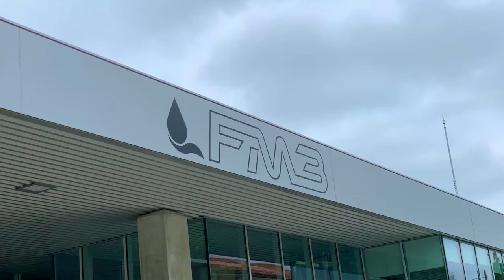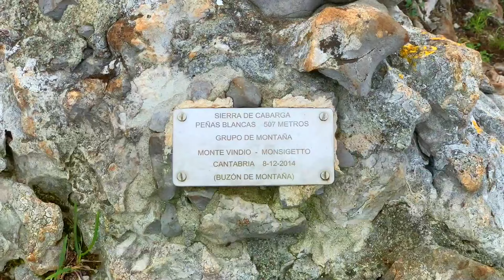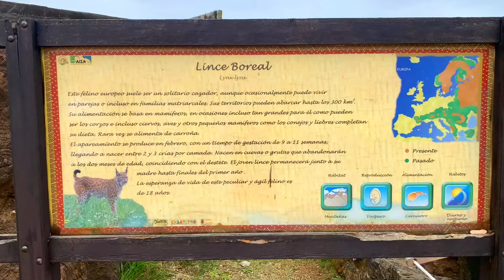🥾RUTA FACIL por CANTABRIA🗼PEÑAS BLANCAS [REPLICA 2.0 de PEÑA CABARGA]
Una RUTA QUE NO CONOCES de CANTABRIA PEÑAS BLANCAS la REPLICA 2.0 de PEÑA CABARGA LIAÑO de VILLAESCUSA
¡Cantabria! ya estamos de vuelta 🙌🏻 que mejor manera que arrancar un nuevo vídeo que con mis amig@s Ana y Hugo el enano del grupo.
Una Ruta que no conoces de Cantabria.
Estamos en Liaño de Villaescusa en Cantabria el norte de España en la gasolinera FM3 que tiene todos los servicios para furgonetas y autocaravana que puedas imaginar, una gasolinera camper perfecta para la van life.
Después de poner la vw t3 apunto ponemos rumbo a Peñas Blancas la hermana pequeña de Peña Cabarga una bonita cima con vistas 360º de todo Santander. Peñas Blancas se encuentra a 500 metros de altitud y es otra cumbre de la sierra Peña Cabarga que seguramente no conocías. Una ruta sencilla de unos 5km/ida. pero siempre en ascenso con mirador privilegiado a la bahía de Santander.
El macizo de Cabarga ofrece muchas posibilidades para hacer senderismo y aunque sus cimas son modestas las panorámicas resultan soberbias.
Situada muy cerca del parque natural de Cabárceno, uno de los principales reclamos turísticos de Cantabria y cerca de Santander donde mi buen amigo Hugo nos traerá una sorpresa que no te esperas. ¿Te vienes? Bienvenidos a Líaño de Villaescusa.

campaign=VANLAND&collaborator=OFICINA

✅5% KIT PLACAS SOLARES en SOLAR CAMPER con CÓDIGO WAGONONTHEROAD10

✅20% GORRAS y GAFAS de THE INDIAN FACE con CÓDIGO WAGON

✅5% Y 10% ALQUILER de FURGONETAS CAMPER SANTANDER
LIBRO COMO VIVIR y VIAJAR en FURGONETA de IÑIGO MENDIA

✅LIBRO COMO VIVIR y VIAJAR en FURGONETA